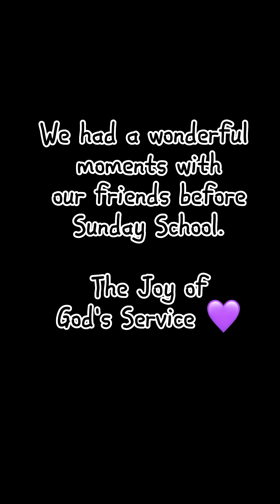Going Out for the Master.. meet our Sunday school friends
Sunday morning evangelism at Makoko Ayetoro community Lagos state Nigeria